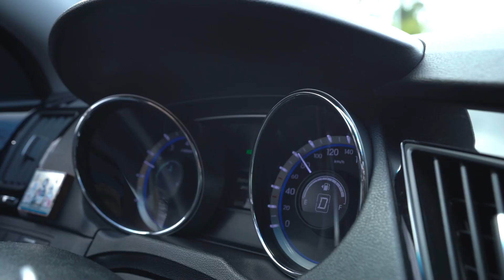Футбольный челлендж игроков Шахтера: удары с разных позиций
Нападающий «оранжево-черных» Богдан Вьюнник и защитник «Шахтера» U16 Марьян Бац сошлись лицом к лицу в челлендже ударов. Смотрите, что из этого получилось.